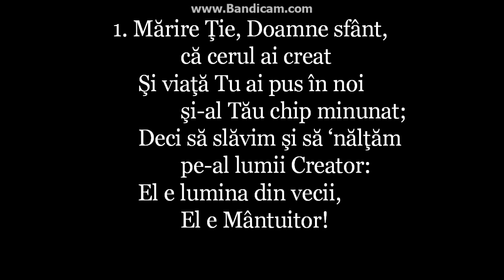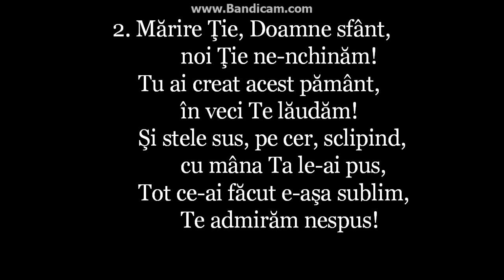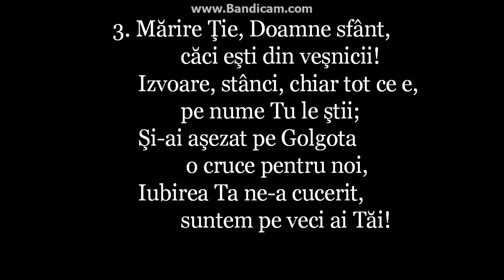Imnuri crestine 736 Marire Tie Doamne sfant 041